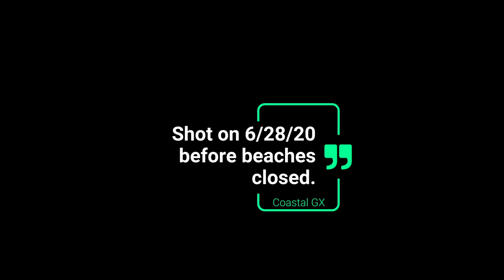Gazelle Tents; Best in the World!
Show your support by donating using the "SUPER THANKS" button! THANK YOU!

My tent impressed me so much, that I just had to do a video on it! I started using the Gazelle T4 tent at the start of 2019 many times and now many of my friends bought from the same company after watching me set up with such ease. A huge thanks goes to Mark for his bravery in recovering the tent on the busy Port Isabella Causeway. I can't believe the tent survived unscathed.

Hitch & Shackles:

Recovery straps:

Max Trax recovery boards:

Off-road Air compressor tire deflator:

Car Battery Charger:

HOW I MAKE MY VIDEOS:

My dashcam:

My Gopros:

My microphones:

My drone & drone accessories:

My Software:

My Computer:

My camera mounting gear:

Ditch lights:

Carwashing/Salt Removal:

Weather Tech Mats:

CAMPING EQUIPMENT:

My Gazelle T-4 Tent:

My generator:

My Coleman Stove:

My privacy Tent:

My two-way radios:

My spotlight:

My Headlamp:

My camping tableware:

My Toilet situation:

My knife:

My beds:

SOLO SKIFF:

Rigging Accessories: